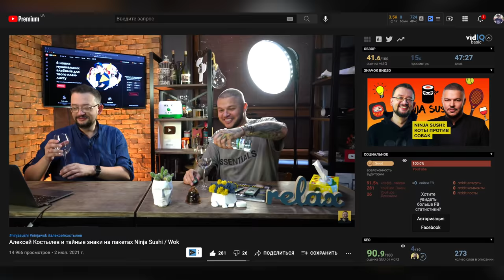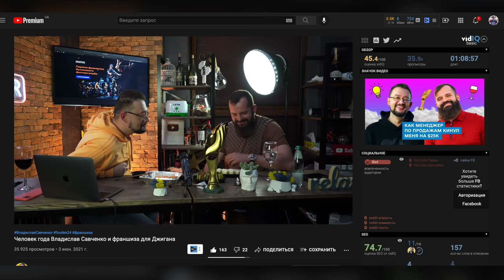Как Тарас Гетманский создал крупнейший каршеринг Getmancar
У меня в гостях Тарас Гетманский, владелец самого крупного украинского каршеринга Getmancar. Сегодня в нем более 350 автомобилей, а через 5 лет будет более 10 тыс! Этот выпуск идеально подходит финансистам. Мы обсудили с Тарасом коммуникации с частными инвесторами, проблемы лизинга и как построить автомобильный бизнес не имея собственной машины. Факапы Getmancar, розыски и ДТП.

Таймкоды:
00:00 Начало
00:55 Как построить 100 миллионную компанию
03:47 Почему локдаун привёл множество клиентов?
05:00 Как часто добавляются машины в автопарк?
06:39 Сумма покупки машин в месяц
08:07 Сколько инвестор может заработать
10:48 Бизнес-Колонизация - ждём вас на лучшем ивенте этой осени!
11:43 В чем сложность работы с частными инвесторами?
16:06 Каршеринг в Америке
19:27 Как Тарас оценивает Getmancar со стороны клиента
20:42 Штат команды Getmancar
22:00 Почему так мало каршеринговых компаний в Украине
29:40 Лизинг - выгодный кредит для банка
31:00 Как поддерживает местная власть? Никак
32:40 Когда такси сможет ездить по полосе общественного движения?
34:05 Как машины Getmancar попали в розыск?
35:14 «Мой муж решил покончить жизнь самоубийством на вашей машине»
38:56 Что Getmancar знает о своих клиентах
39:44 Ограбили ювелирный магазин на арендованной машине
41:38 Сбили человека на сервисе Getmancar
43:26 Франшиза Getmancar
45:39 Каршеринг будущего
46:37 Электромобили. Почему это не подходит Украине?
50:56 Конкурс! Выигрывайте аренду внедорожника на сутки в сервисе Getmancar⚡️

Внимание, конкурс!⚡️
Он настолько крут, что мы сами хотим участвовать в нем :) Getmancar дарит аренду внедорожника на сутки (это самый дорогой тариф в сервисе).

Что нужно:
3. Пишите в комментариях свой необычный опыт аренды авто или почему вы никогда не пользовались услугами каршеринга

🐬 Бонус от FranchTV⚡️
17 сентября пройдёт самый крутой бизнес форум этой осени - Бизнес-Колонизация!

До встречи в Одессе!